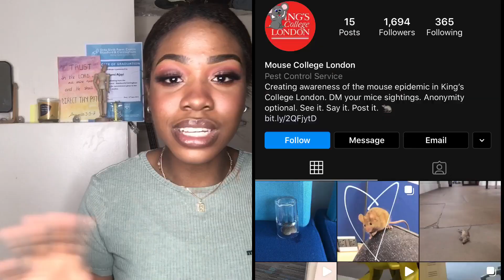WHAT I HATE AND LOVE ABOUT KCL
Hi guys,
As one of you kindly suggested, I made this video, I hope I spilled enough tea for y’all, if not well, I don’t know for you XD.